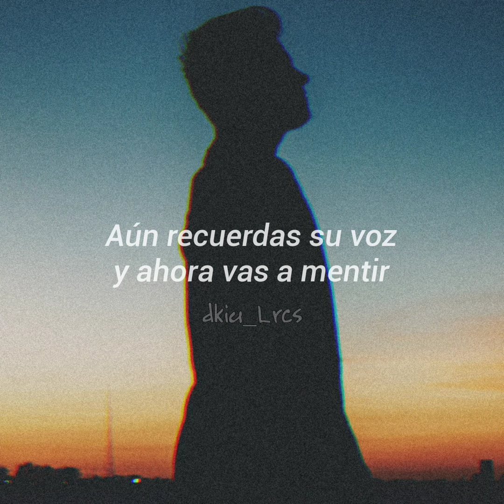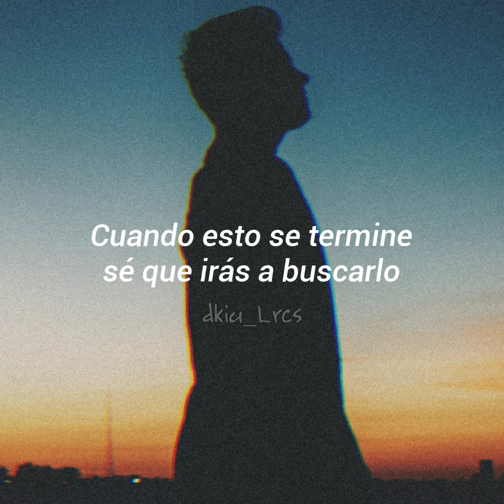Shé - No Te Olvidas De Él ( Lyrics)